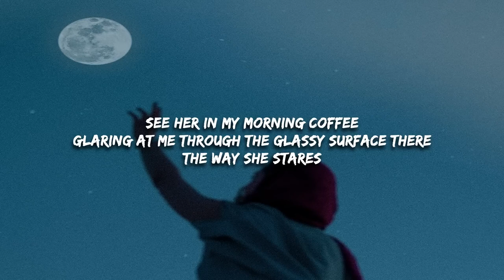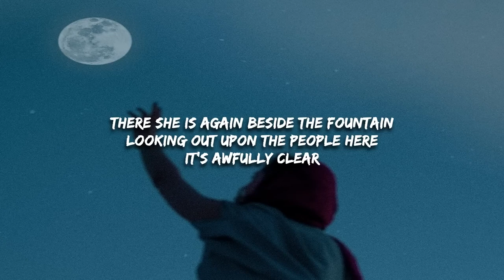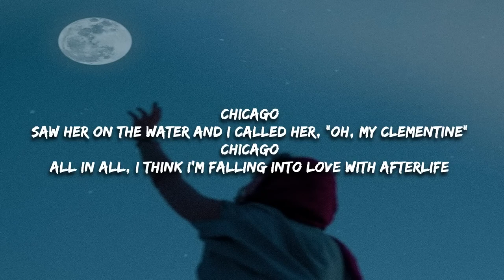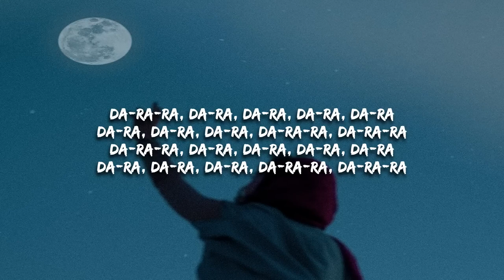[1 HOUR] Noah Floersch - Ghost of Chicago (Lyrics)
Ghost of Chicago Lyrics -
I was never looking
For her 'til I found her
Now I find her everywhere
She's always there
See her in my morning coffee
Glaring at me through the glassy surface there
The way she stares

She's the ghost of Chicago
She got lost somehow
She gets married tomorrow
Oh, and I'm going down

There she is again beside the fountain
Looking out upon the people here
It's awfully clear
She's haunting me and honеstly
I'm honored to be haunted by thе likes of she
Lucky me

Chicago (Saw her on the water and I called her, "Oh, my clementine")
Chicago (All in all, I think I'm falling into love with afterlife)

Da-ra-ra, da-ra, da-ra, da-ra, da-ra
Da-ra, da-ra, da-ra, da-ra-ra, da-ra-ra